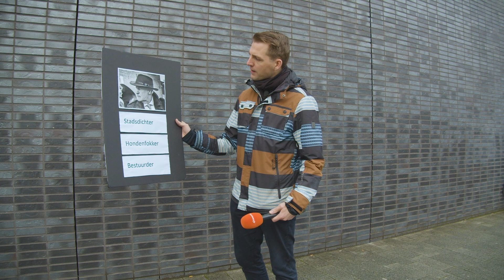John van der Vegt over ROC van Twente, onderwijs en de status van MBO'ers | 1Twente Het Jaar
Hij drukte tien jaar lang een onderwijsstempel op onze regio, wil meer meiden en meer kleur in de techniek en wil de status van de MBO'ers in Nederland verhogen. Te gast in 1Twente Het Jaar is voorzitter van bestuur van het ROC van Twente, John van der Vegt.